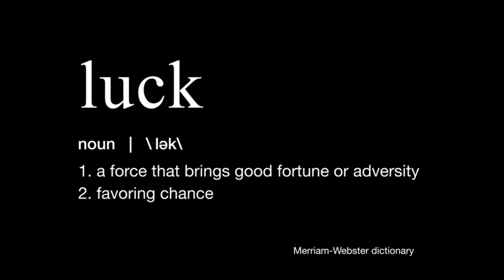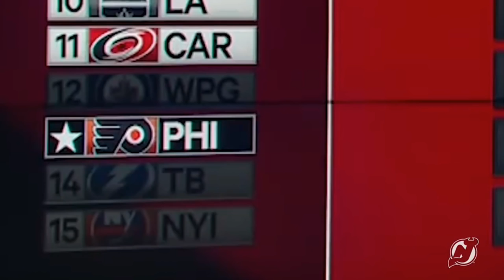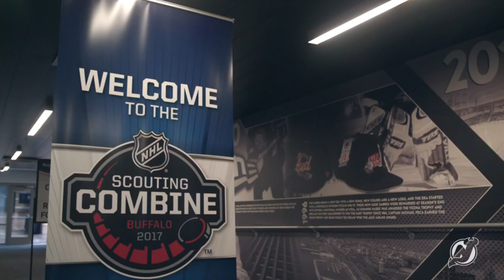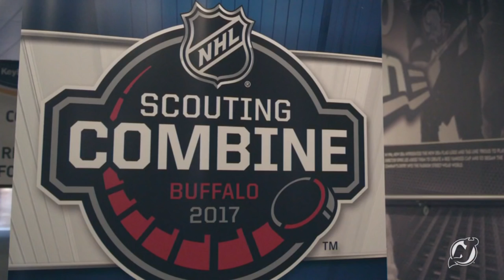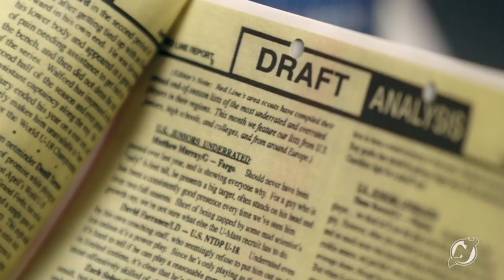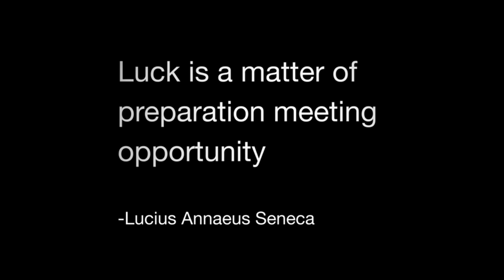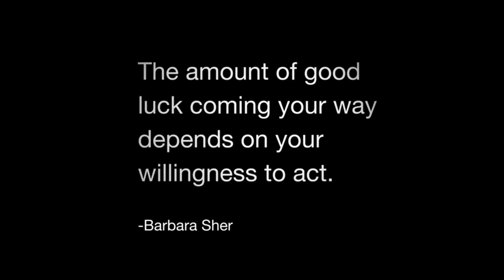New Jersey Devils: Journey To One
I own none of the content in this video.

Go behind the scenes in the Devils decision making process up to the draft in Chicago and join Nico Hischier in the events that happen moments after his name is called.

If you liked this video, go watch: "Rasmus Dahlin Highlights "Legend In The Making" "